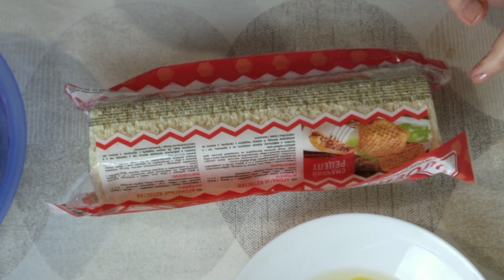Аппетитные Ароматные Котлетки или Вафли с Фаршем.Ешь и невозможно остановиться!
Готовить котлетки совсем просто. Мужу они  безумно понравились!

одноклассники
фейсбук.
РЕЦЕПТ
вафельные коржи
мясной фарш 300 г
лук...1 шт
майонез. не полная 1 ст.л
яйцо 4 шт
соль,перец